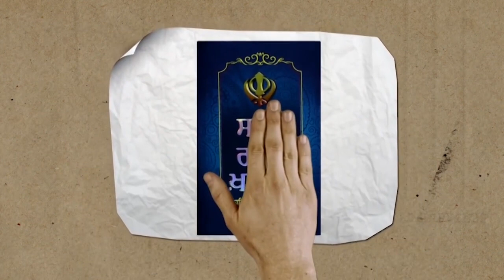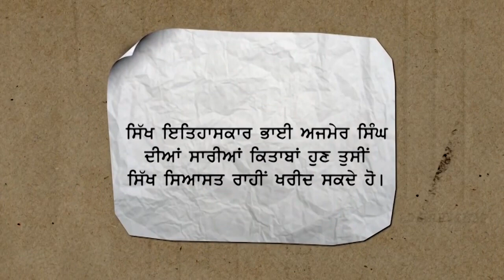Farmers, Traders and the Government : Davinder Sharma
Organized by Public Action Committee on 22/5/2023 at Ismeet Singh Music Institute, Rajguru Nagar, Ludhiana.  Devinder Sharma shared his views with the audience.

🌏 OUR WEBSITES: -